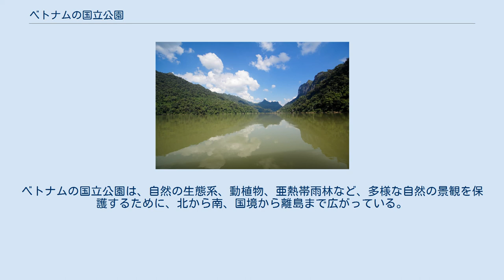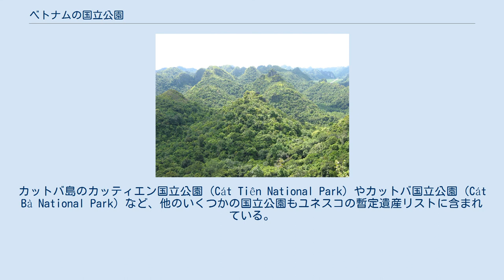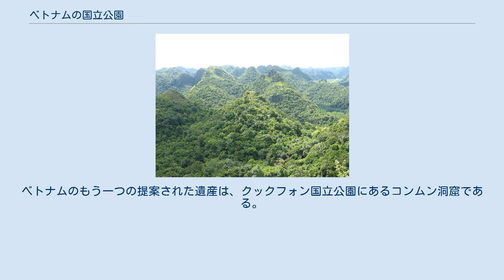ベトナムの国立公園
バベ国立公園 カットバ国立公園 ベトナムの国立公園（ベトナムのこくりつこうえん、ベトナム語: Danh sách các vườn quốc gia tại Việt Nam）は、ベトナムの国立公園に関して記述する。
 ベトナムの国立公園は、法令を通じてベトナム政府によって公式に認められた称号である。
通常、多くの省や市の領内にある国立公園はベトナム農業農村開発省に（Ministry of Agriculture and Rural Development）よって管理されているが、省や市の境界内にある国立公園は省や市の人民委員会によって管理されている。
ベトナムの国立公園は、自然の生態系、動植物、亜熱帯雨林など、多様な自然の景観を保護するために、北から南、国境から離島まで広がっている。
 現在、ベトナムには34の国立公園がある。
クックフォン国立公園（Cúc Phương National Park）は、1966年にニンビン省、タインホア省、ホアビン省の三省に跨って設立された最初の国立公園である。
一方、最近設立された国立公園は、2020年12月にクアンナム省に設立されたソンタン国立公園（Vườn quốc gia Sông Thanh）である。
フォンニャ＝ケバン国立公園は最大の面積を持つ国立公園であり、シュアントゥイ国立公園（Xuân Thủy National Park）のマングローブ林は最小の面積の国立公園である。
 フォンニャ＝ケバン国立公園は、2003年以来、ユネスコによって世界遺産に認定されているベトナムで唯一の国立公園である。
さらに、バイトゥロン国立公園（Bai Tu Long National Park）の一部は、ハロン湾の世界遺産にも含まれている。
カットバ島のカッティエン国立公園（Cát Tiên National Park）やカットバ国立公園（Cát Bà National Park）など、他のいくつかの国立公園もユネスコの暫定遺産リストに含まれている。
バベ国立公園（Ba Bể National Park）は、バベナハン自然遺産地域に属している。
ベトナムのもう一つの提案された遺産は、クックフォン国立公園にあるコンムン洞窟である。
 ベトナムの国立公園のいくつかを、以下に示す（あいうえお順）。